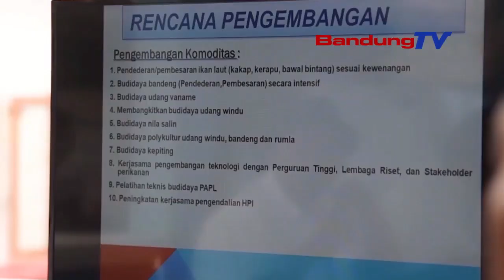KOMISI II DORONG PENGEMBANGAN KOMODITAS IKAN DI UPTD PERIKANAN AIR PAYAU DAN AIR LAUT WILAYAH